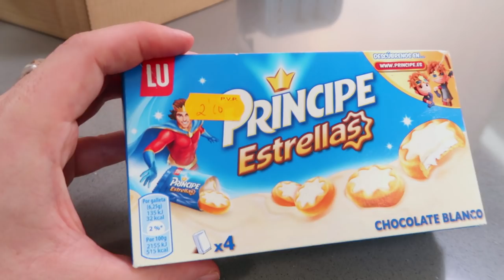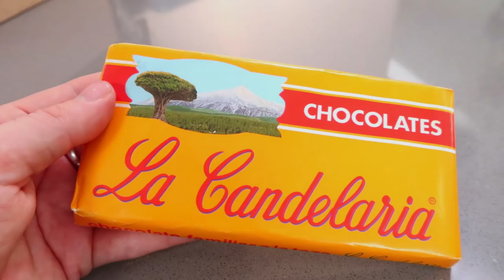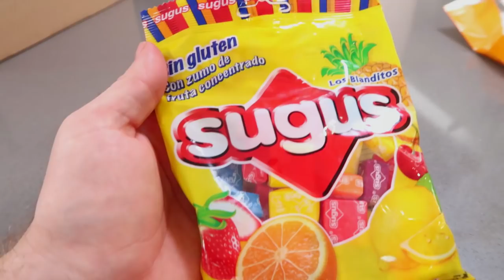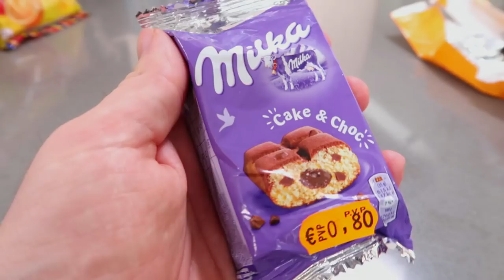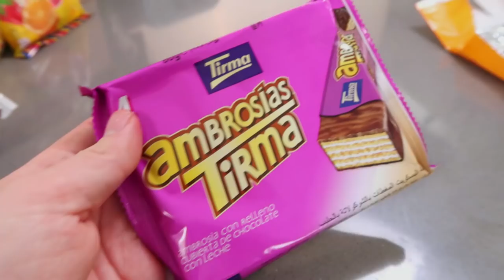British People Trying Spanish Candy - In The Kitchen With Kate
If you would like to send me something:

In The Kitchen With Kate
Kameleon
53 Frith Street
London
W1D 4SN

(If you're sending something from overseas please fill out the appropriate customs form)